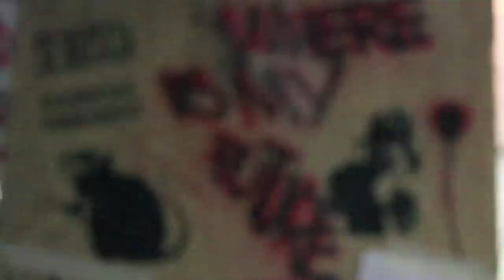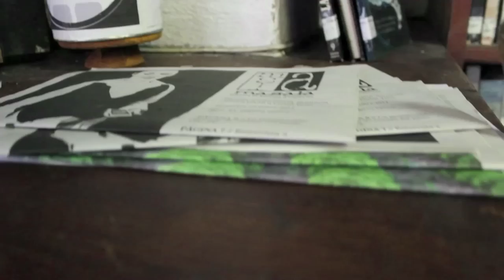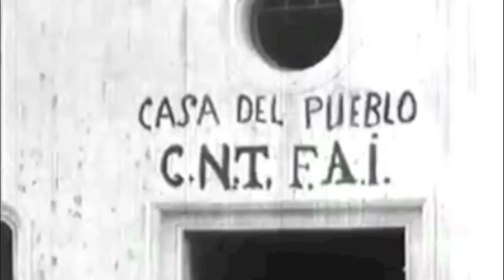Anarchism in Barcelona: The Spanish Civil War (Part 1/2)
In our first attempt at a documentary, we travel to Barcelona to explore an overlooked part of the city's history - back to the Spanish Civil War, when Barcelona was briefly run by anarchists.